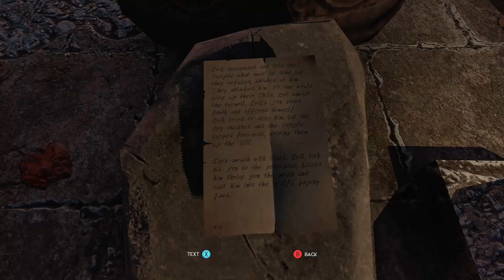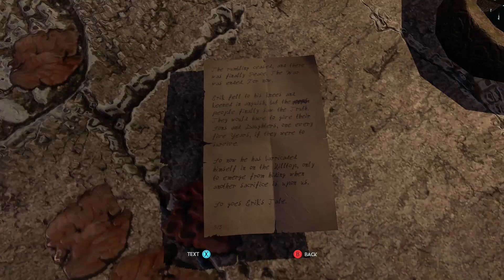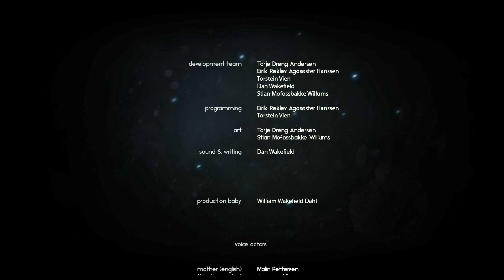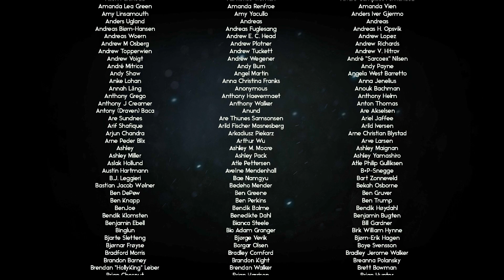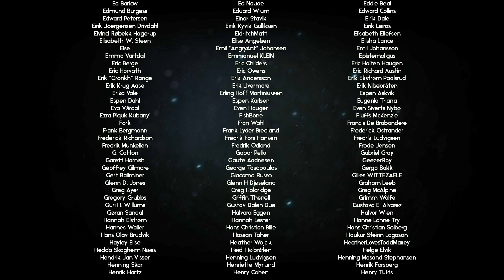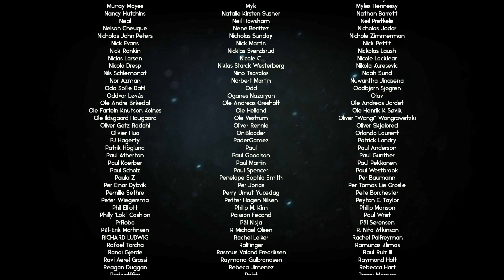Through the Woods | Ending | Chapter 5 | Full Game Played | Playthrough | Gameplay